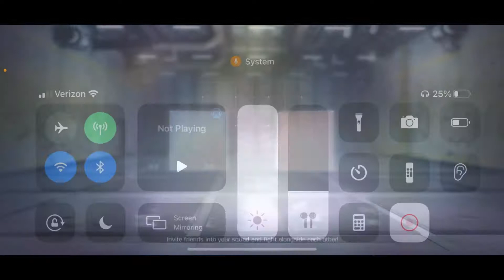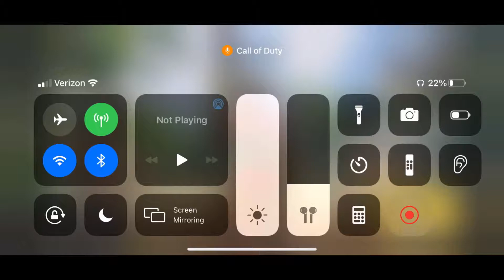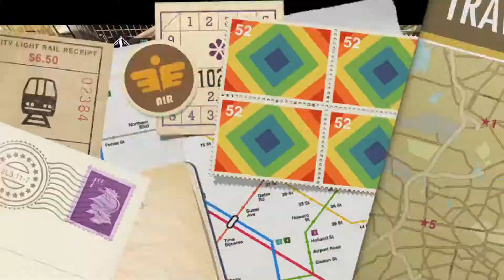First time playing claw + FaCe ReVeAl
Comment if u liked the face reveal??